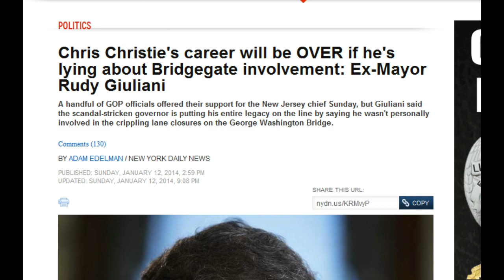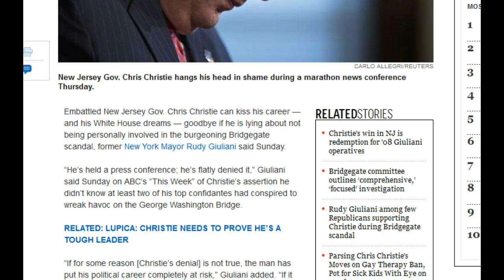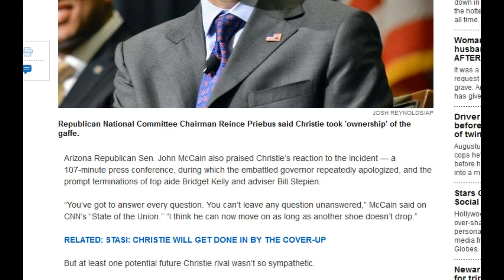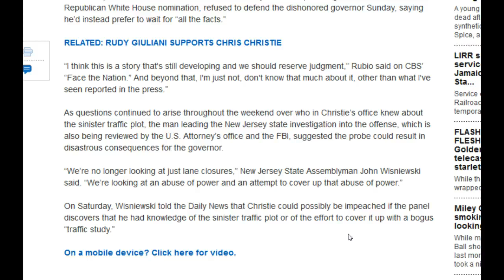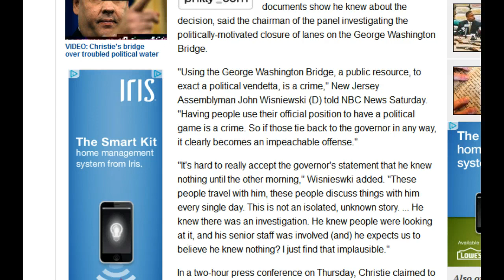Governor Chris Christie Bridgegate Part 2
Lake Mead Homeowners thrown out of their own homes.

Become active and stop ALL politicians from attacking the American people by holding them accountable with impeachment and seeking jail time.